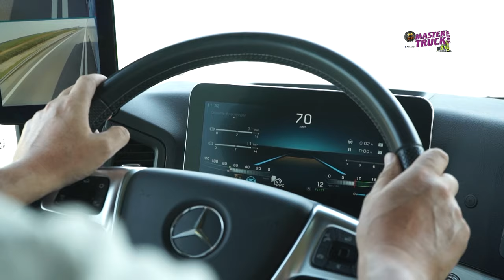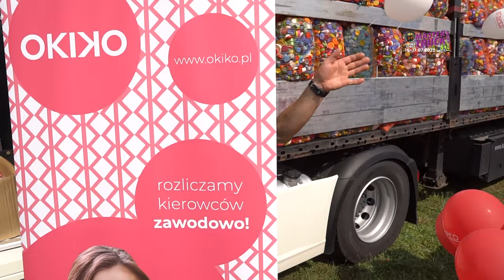Polish Truck Driver ft. DJ Marco Marecki Trucker - Master Truck Show [Music Video]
Polish Truck Driver i DJ Marco Marecki Trucker stworzyli razem imprezowy kawałek dla wszystkich fanów zlotu Master Truck Show!

Muzyka: Marco Marecki Trucker & DJ
Tekst: Polish Truck Driver
Zdjęcia wykorzystano z archiwum TV Brawo: Master Truck Show 2020/2021

Master Truck Show 2022
Muzyka dla kierowców
Marco Marecki
Polish Truck Driver
PTD
teledysk
hymn mastertrucka
muzyka dla kierowcy ciężarówki
ciężarówki
tiry
tuning ciężarówek
koncert na żywo
impreza
stuningowane ciężarówki
Polska Nowa Wieś
Lotnisko Aeroklubu Opolskiego